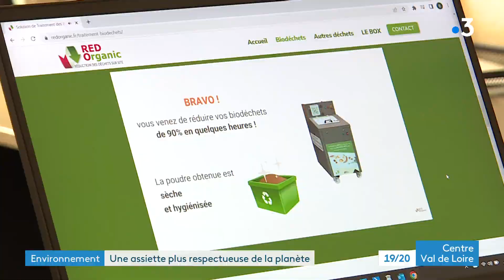Une solution innovante pour revaloriser les déchets alimentaires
Intéressons nous à présent à ce que nous laissons dans nos assiettes chaque jour. En France, 7 milliards de menus servis dans les restaurants  produisent 900 000 tonnes de de biodéchets par an. Il s'agit de restes alimentaires biodégradables. A Montargis, une entreprise locale a développé une solution innovante pour réduire le volume de ces déchets et les revaloriser.
Reportage : K. DALIBOT et A. HEUDES